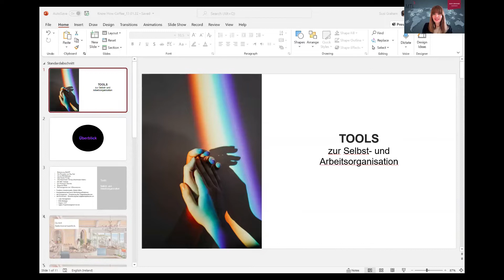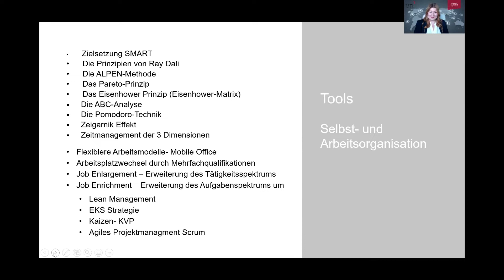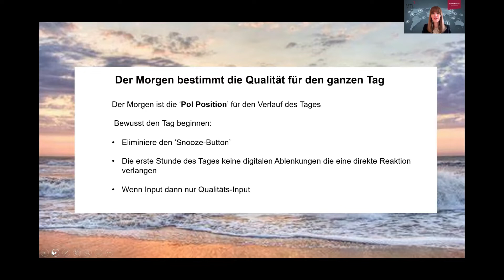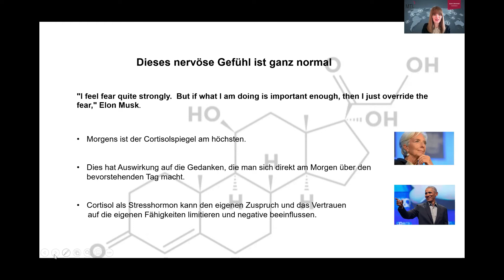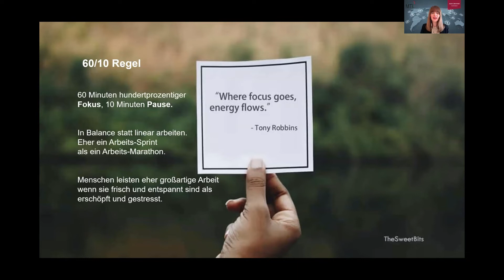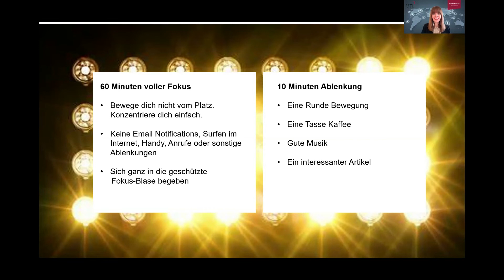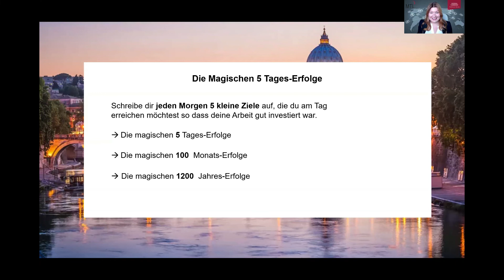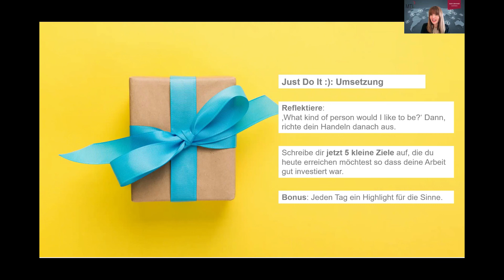MTI KnowHow Coffee - Tools zur Arbeits- und Selbstorganisation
Mit Momentum in 2022 starten. In diesem KnowHow Coffee teilt MTI International Senior Consultant Susi Graham ihre Tipps und Erfahrungen für die Arbeitsorganisation und Selbstorganisation über die üblichen Tools und Methoden hinaus.

Über MTI

Das Machwürth Team International (MTI) ist ein global operierendes Trainings- und Beratungsunternehmen mit mehr als 30 Jahren Erfahrung im Bereich der Personal- und Organisationsentwicklung. Wir bieten Ihnen maßgeschneiderte und firmenspezifische Komplettlösungen und unterstützen Ihr Unternehmen weltweit bei der Umsetzung seiner Strategien!